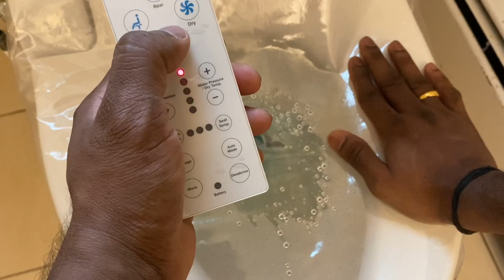Electronic toilet seat or Bidet seat ഇലക്ട്രോണിക് ടോയ്ലറ്റ് സീറ്റ്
This video is a review of Bidet toilet seat. Bidet toilet seats provides a hygienic way to stay clean after using the toilet.

ഈ വീഡിയോ Bidet toilet seat ന്റെ review ആണ്. Bidet toilet seat ന്റെ ഉപയോഗം അത് കൊണ്ടുള്ള പ്രയോചനം എന്നിവയാണ് ഈ വിഡിയോയിൽ കാണിക്കുന്നത്.
American Malayali Vlogz
American Malayali
American Malayalam